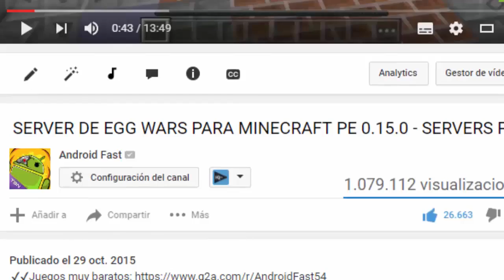JUGANDO Minecraft PE SURVIVAL-con Mi HERMANA -DIAMANTE Y AFILADO V!(Minecraft Pocket Edition)! EP.7